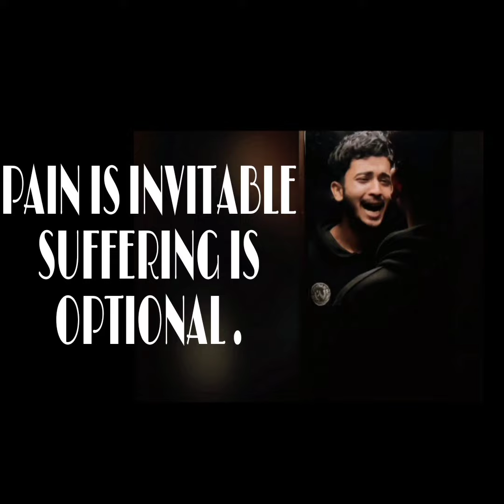Yarra song ll what's app status ll